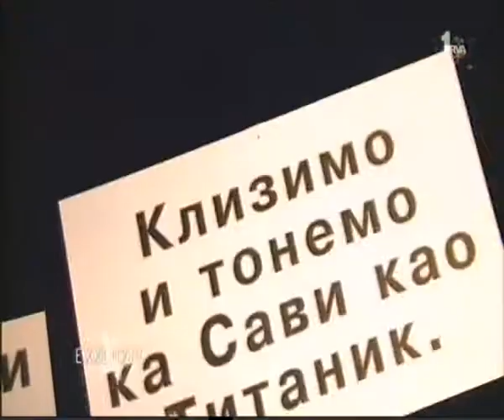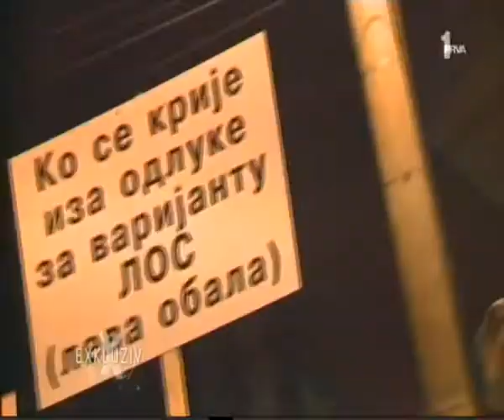Maja Nikolic - Svemoguca Maja - Exkluziv - (TV Prva, 13. 1. 2014)